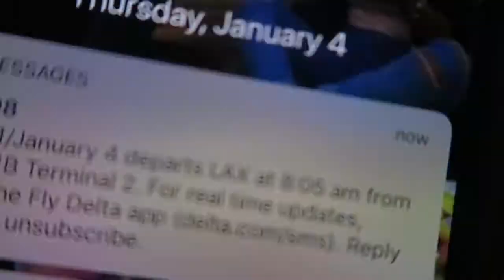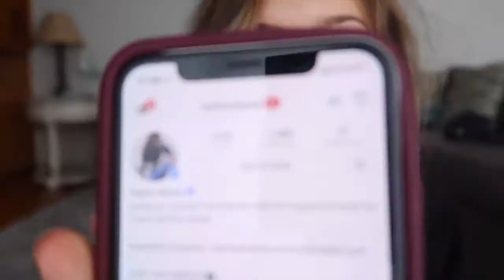tayloralesia! REMAKING MY CRINGY MUSICAL LYS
Look! tayloralesia!